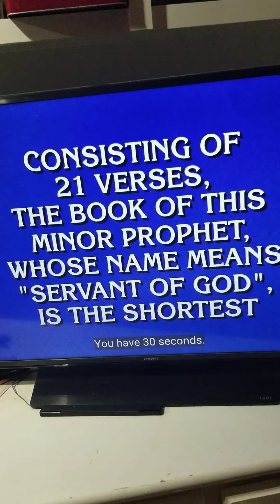hardest question ever